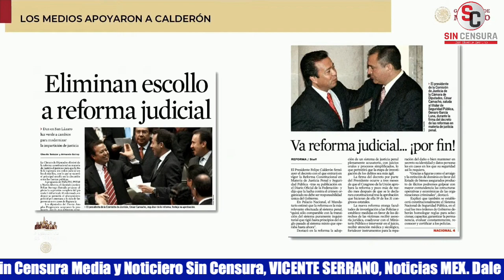AMLO SE BURLA DE CÓMO ESCOGÍAN CANDIDATOS… POR EL MÁS GUAPO O EL MÁS CHISTOSO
Adriana Esthela Flores del IMER le reprochó a López Obrador que en la Sedena y en la Marina se resistieron en las investigaciones del Caso Ayotzinapa. El presidente le explicó que esto ocurre porque son procesos, pero que al final hay apego estricto a la investigación y a las recomendaciones de los grupos independientes y no hay impunidad… Exhibió cómo planteaban y plantean candidatos a presidente, viendo quién es el más popular de la televisión, quién es el más guapo, el más chistoso, y ese puede ser presidente, pero que no, que ese oficio requiere de cierto conocimiento. Comentó que no tienen que proteger a los jefes de un batallón si abusaron o violaron derechos humanos, porque se trata de una institución del Estado Mexicano, que en todo caso convenía decir “pasó esto” y castigar a los responsables, no inventar algo que además iba a terminar por descubrirse por todos los engaños… Pero que eso era parte de la prepotencia que existía, el desprecio por el Pueblo, el afán autoritario.